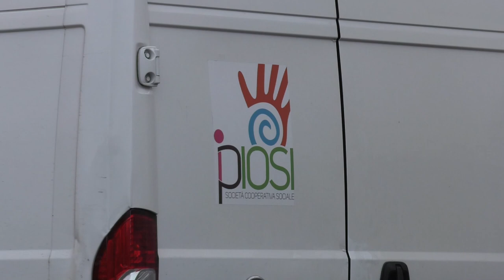Alternativa alla Plastica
All'inizio era stato un esperimento oggi l'esperimento può dirsi non solo riuscito ma anche lungimirante. E' il servizio di noleggio e lavaggio stoviglie che la Cooperativa Sociale “I Piosi” di Sommacampagna si è inventata qualche anno fa.

LUIGI MARTARI
Dir. Coop. Sociale “I Piosi” Sommacampagna VR